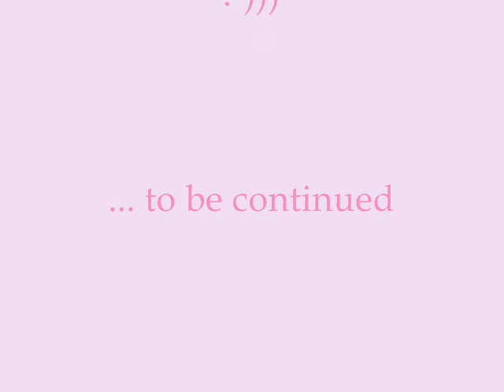Mimi & Lola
Mum and daughter @ Xanadu kennels Austria